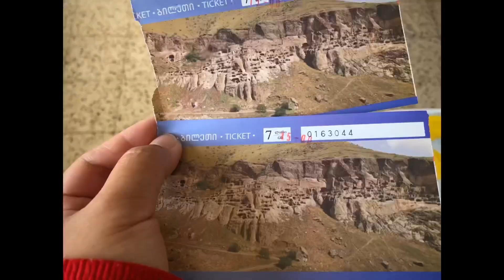Vardzia Cave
Georgia 🇬🇪 Tour

Travel and Tours Company:
Gamarjoba Georgia Tours

Edit/Music: GoProApp/GoProMusic